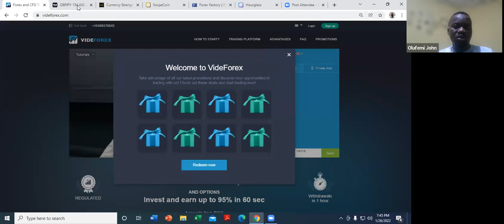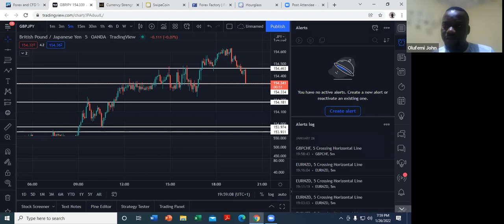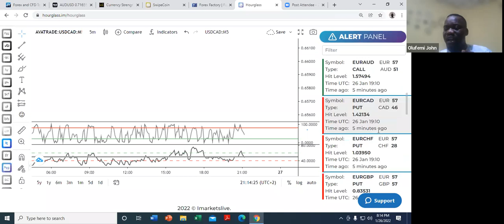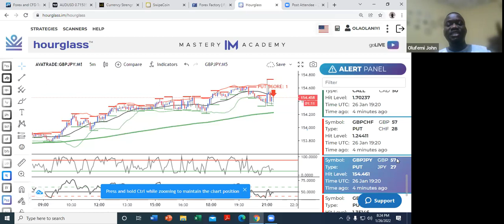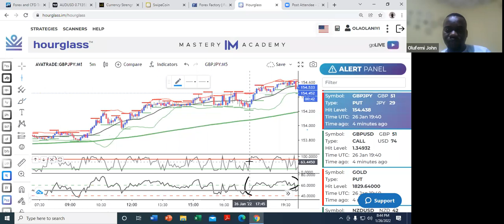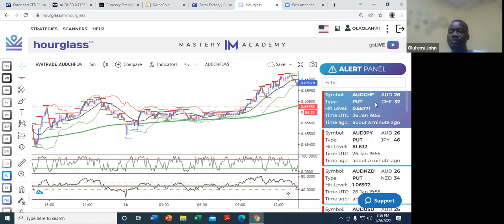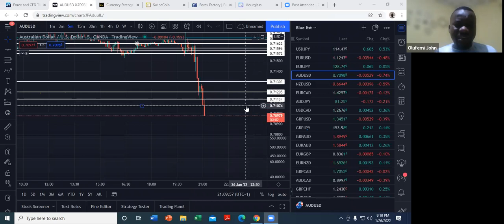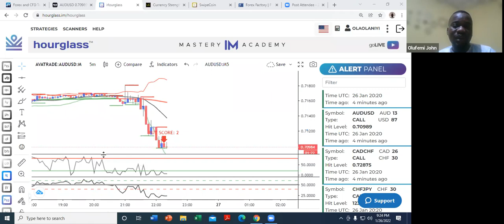HOW TO GET ENTRY PRICES AND USE THE HOURGLASS STRATEGY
Detailed teaching on the hourglass strategy and how to mark up charts